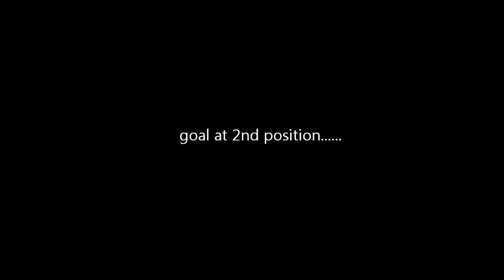2016.03.23 D.D.R Akiba FSW F3N Race